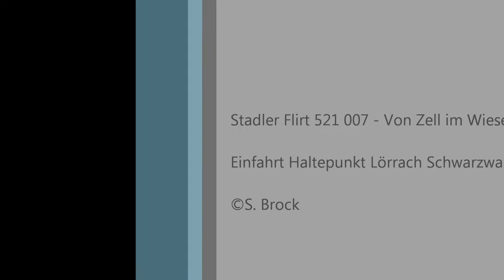Stadler Flirt 521 007 - Von Zell im Wiesental nach Basel SBB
Einfahrt Haltepunkt Lörrach Schwarzwaldstraße